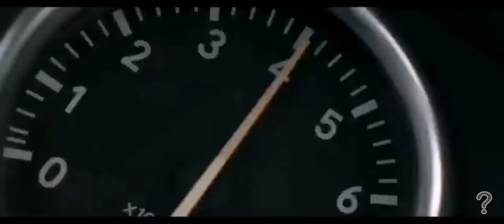Robin Hustin x TobiMorrow - Light it up | Team Wiki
Change your video Resolution & Feel the Beat 🤗